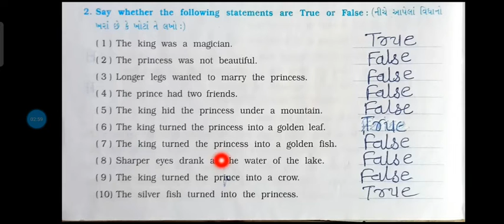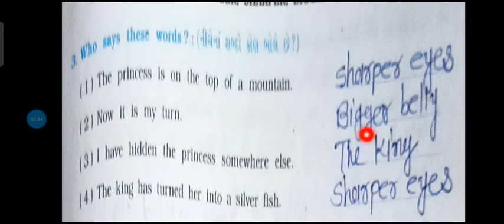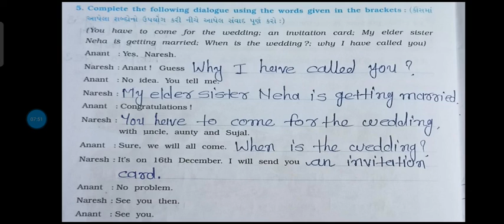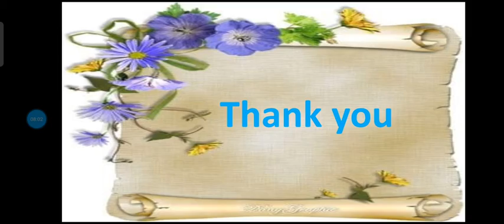std 7 English sem 1 Unit 4 longer, sharper and bigger (સ્વા.પોથી કાર્ય - Que-2,3,4,5.)